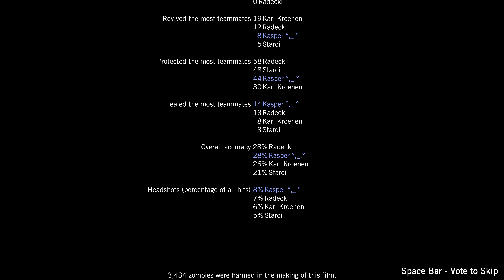Left4Dead: "Get your ASS in the lil' rooms! what are you guys even do-" *Tank is like (╯°□°)╯︵ ┻━┻*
+ Add me on Discord :D
Discord Name: KasperSorgeloos#0995
Discord Server: The Circle Of Life
Discord Role: Creator
Discord Purpose: Silly Fun And Relax

Specs: -RTX 2080 Super
             -144hz, 2560 x 1440 resolution QLED Monitor

- Often Played Games:
1) Vrchat
2) Halo: Masterchief Collection
3) Warframe
4) Monster Hunter: Iceborne
5) Unreal Tournament 3: Black Edition
6) Killing Floor 2
7) Serious Sam Fusion (Beta) 2017
8) Dead By Daylight
9) Left4Dead